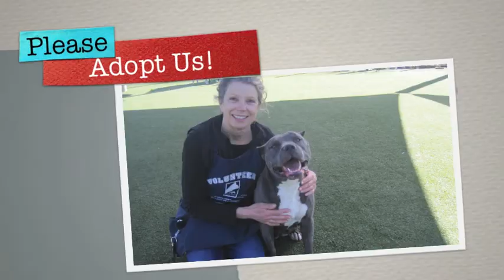Our Shelter Animals Love Ya! Please Come Adopt!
Looking for a good pet to adopt? What better place than the local animal shelter at Contra Costa Animal Services. We have the dogs, cats, rabbits and other pets to adopt. The Animals Thank you!